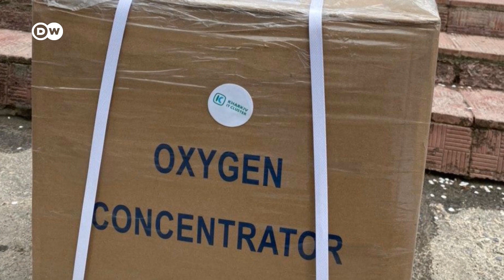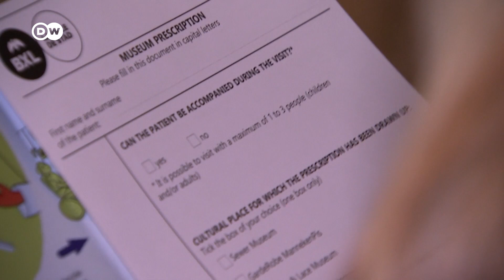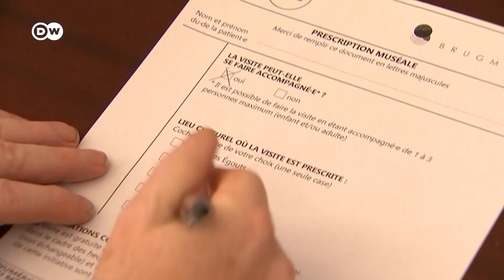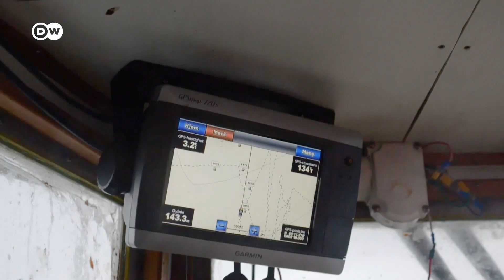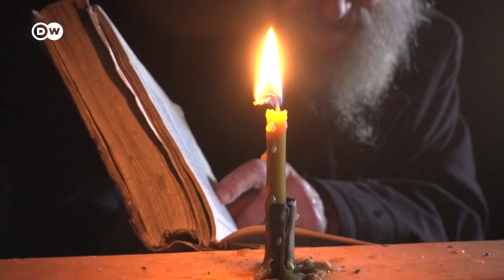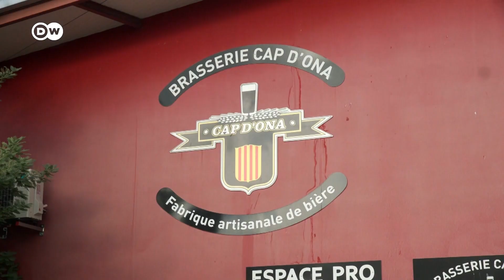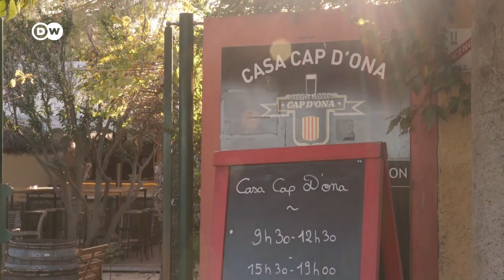Orosz-lett háborús szomszédság, Norvég női halászok, Francia a sörök söre | Europeo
Lettország: tartanak a szomszédos oroszoktól. Norvégia: nők a halászhajók fedélzetén. És Franciaország: egy sör, amely boroshordóban érlelődik.

Europeo, a DW Magyar hírháttér-magazinja, minden csütörtökön 22:25-kor az ATV műsorán.